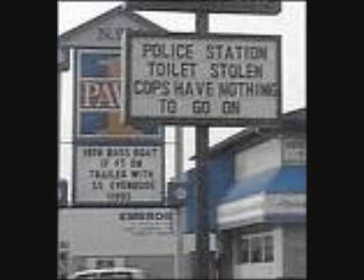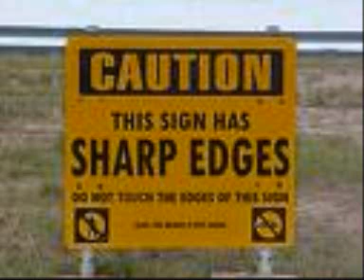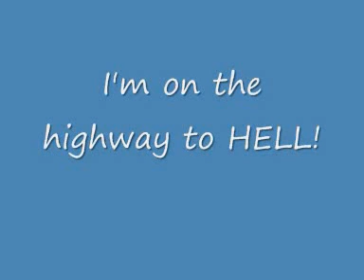Funny Signs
Signs i thought funny the song is smooth criminal by micheal jackson (but of course everyone knew that) enjoy!